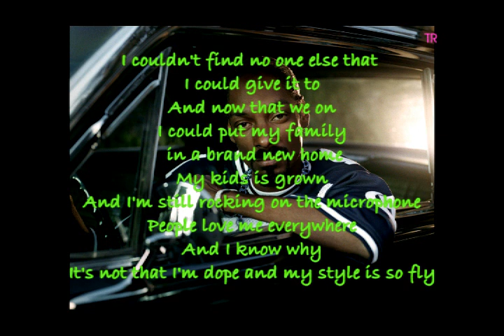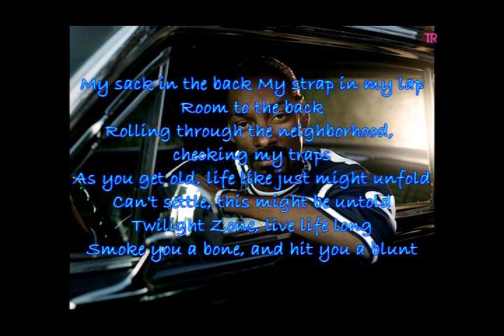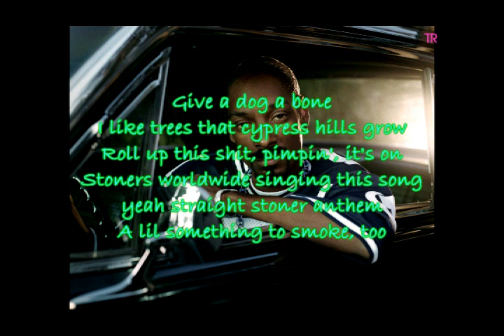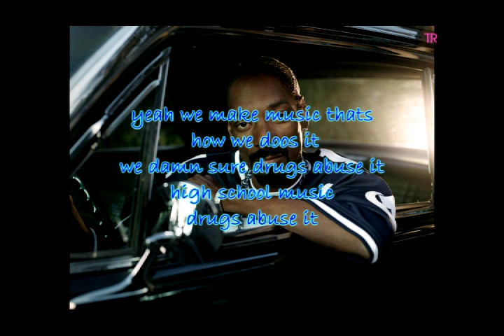stoner anthem snoop dogg with lyrics onscreen.mp4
stoner anthem by snoop dogg with lyrics on screen